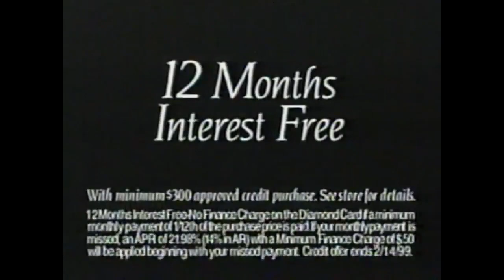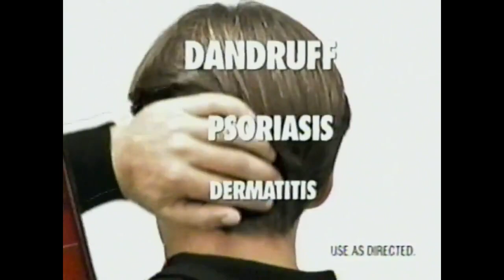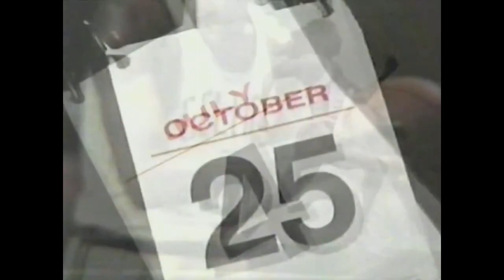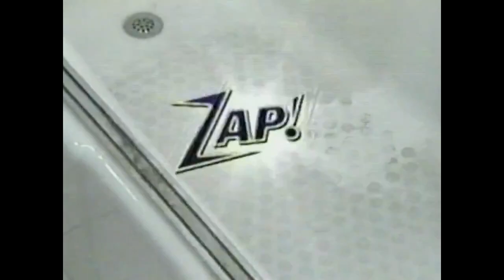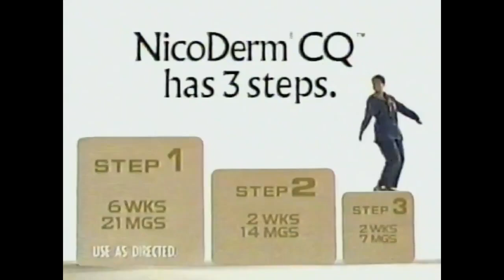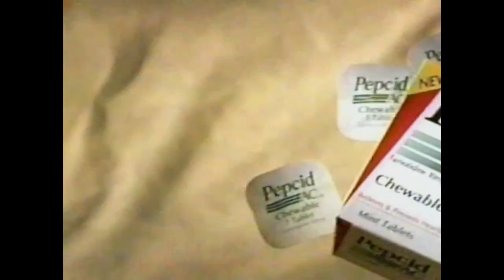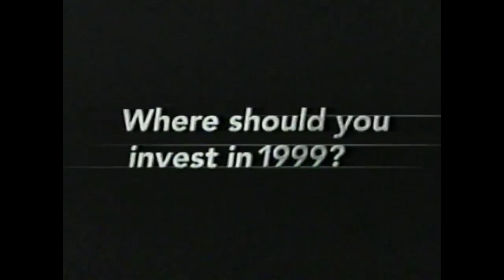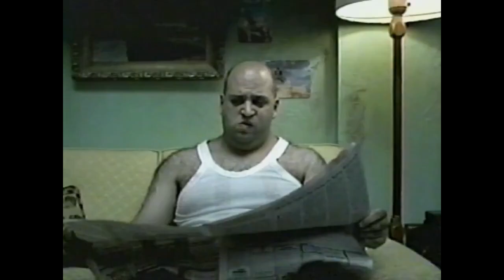ESPN Classic Commercial Breaks, February 1999 part 1